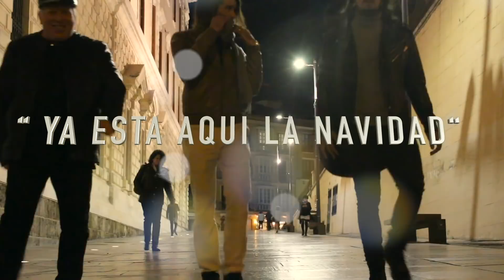VILLANCICO FLAMENCO - YA ESTA AQUI LA NAVIDAD ( COCO DE LACALLENMEDIO, KIRRI Y JUAN CARLOS BANDERAS)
Guitarra
Cante
Productor
Compositor

Kirri
Percusión
Metales
Cante
Piano

Juanca
Cante
Compositor
Editor de vídeo
Grabación, junto a @km15mg